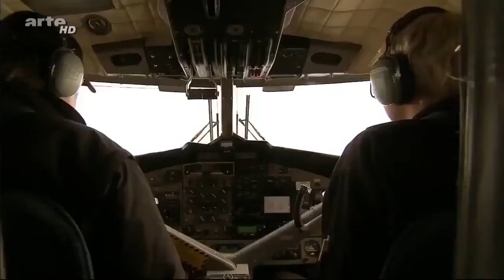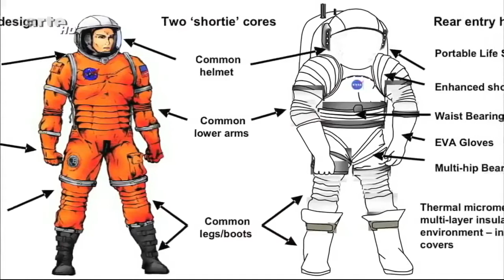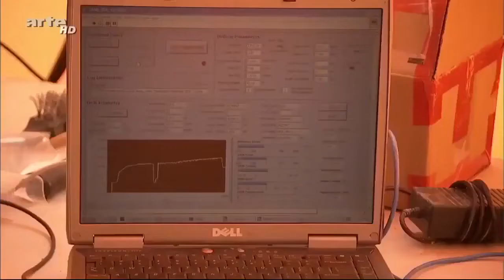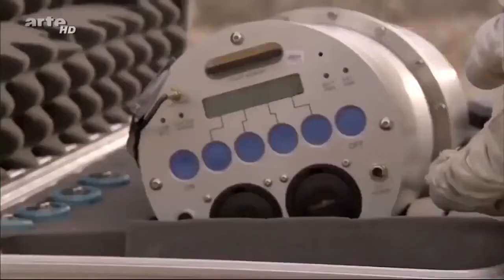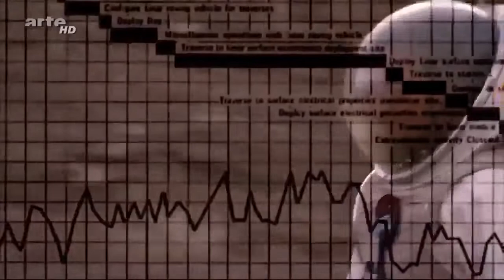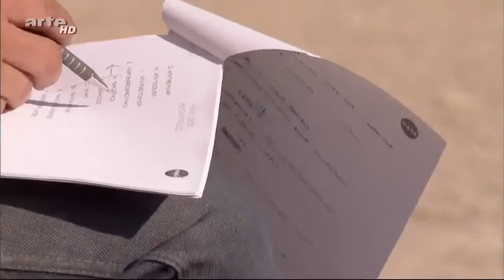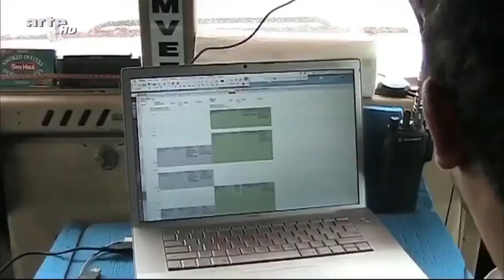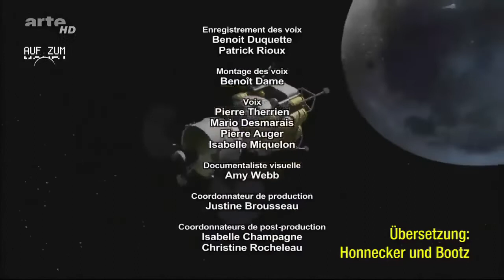DOKU Wissenschaft der Zukunft HD 2022